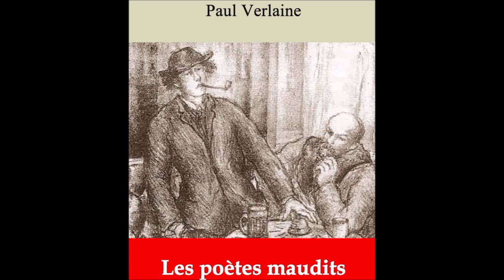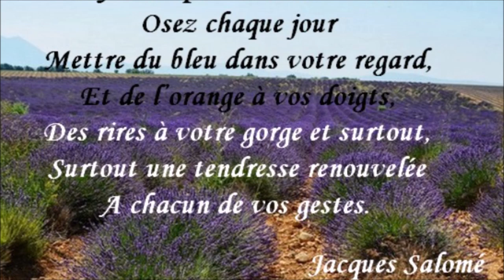Les 3 Ménestrels Les poètes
Les 3 Ménestrels est un groupe créé en 1955 et composé de Maria Sandrini (de son vrai nom Ginette Jenevein, née en 1927), Raymond de Rycker (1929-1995) et Jean-Louis Fenoglio (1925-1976) qui sera assassiné par son amant, leur producteur.
Le trio a commencé sa carrière en chantant à Paris pour les touristes et s'est rapidement fait remarquer par Jacques Canetti, qui a pris l'initiative de le présenter sur la scène des Trois Baudets.
Les 3 Ménestrels ont eu une grande notoriété dans les années 1960. L'une des particularités essentielles de ce groupe a consisté à ne pas proposer de simples récitals, mais des spectacles témoignant d'une véritable approche théâtrale.